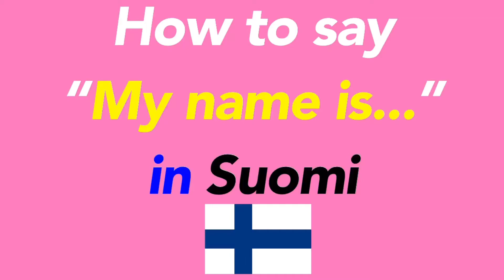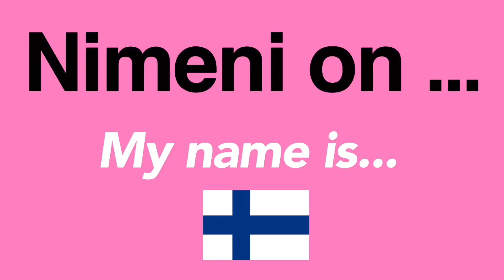How to speak “My name is...” in Finnish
finnish

language

languages

language learners

learn easy

learning languages

finnish language

finnish language lessons for beginners

finnish language spoken

finnish language conversation

finnish lesson

finnish listening practice

finnish listening beginner

finnish listening

finnish listening exercises

finnish language listening

finnish learn

finnish learning course

finnish learning

finnish speaking

finnish speaking practice

finnish speaking conversation

finnish spoken

finnish spoken language

finnish study

learn spoken finnish

learn finnish

learn finnish for beginners

learn finnish language

learn finnish language for beginners

learn finnish language

learn finnish while you sleep

learn finnish while sleeping

learn finnish videos

learn finnish by listening

learn to speak finnish

learn spoken finnish

listen finnish

listening finnish

listen to finnish language

practice finnish

say

say it

speak finnish

speak finnish language

speaking finnish

spoken finnish

suomi

study

study finnish

study finnish language

studying finnish language

let’s learn

online learning

deep learning

studying

basic

conversation

deep learning

easy listening

how to

let’s learn

lets learn

learn

listening

online learning

on repeat

often

practice

repeat

repeat sentence

repeat it

speak

speak now

study

studying

speak video

speaking

step

the conversation

youtube video

How to say “My name is...” in Suomi

How to say “My name is...” in Finnish